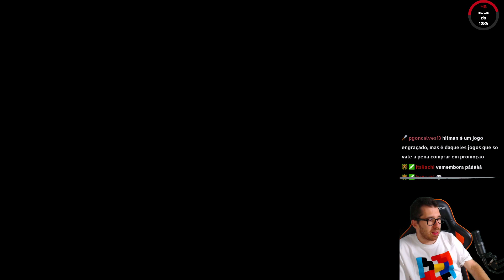FIZEMOS O SEGUNDO FASHION WARS DA GUILD! (CONCURSO DE SKINS)